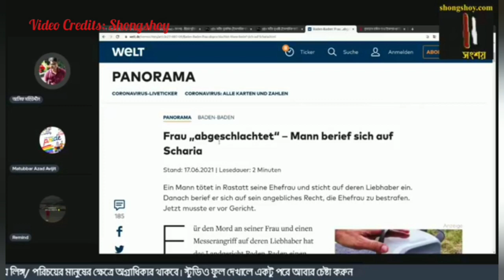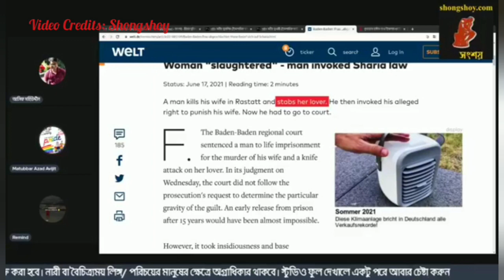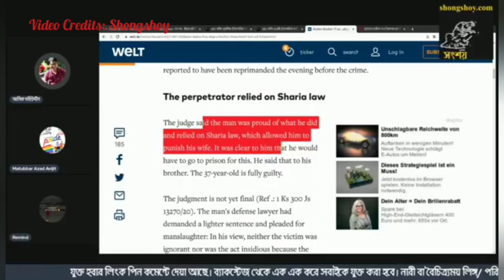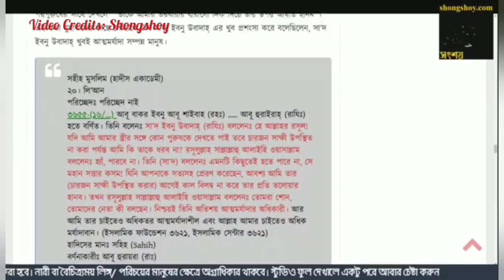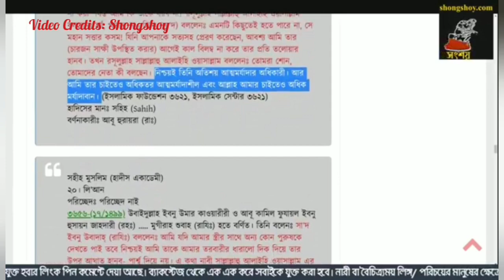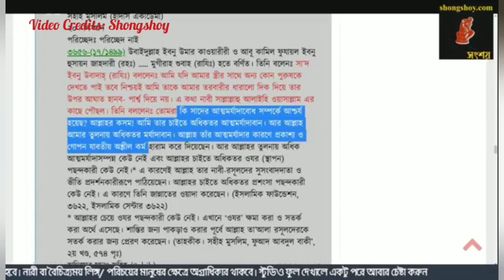আসিফ মহিউদ্দীন বনাম রিমাইন্ড, বিষয়: ইসলাম কেন শিরিক মুক্ত